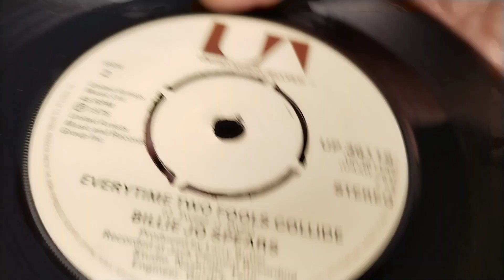Everytime Two Fools Collide ~ Billie Jo Spears ~ 1975 United Artists 45rpm Vinyl Single ~ Dual 1215